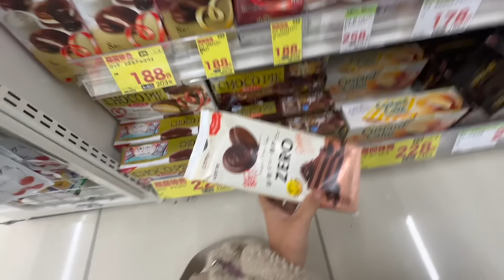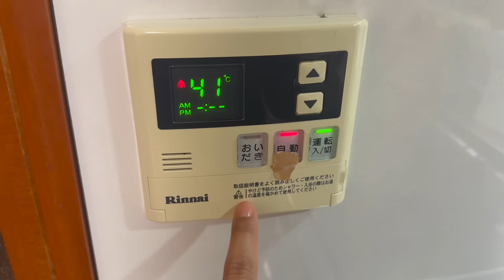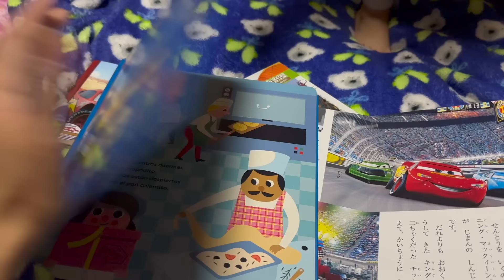VLOG 352/ ULTIMOS CAPITULOS EN JAPON/ NOS TOCO EL TERREMOTO/ PROBLEMAS CON BASURA/ TARDE CON THOM